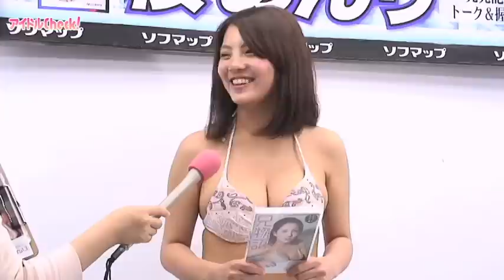Hカップの桜あんり、暴れん坊のおっぱいが動くたびに出る!?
92cmのプルプルHカップが肉感的な桜あんりが5枚目のDVD『桜あんり 兄物語』をリリース。6月16日にソフマップアミューズメント館で発売記念イベントを行った。

＊＊＊最新グラビアアイドルの記事がスマホでも見られる！アンドロイド版アイドルCheck!無料アプリはこちら！